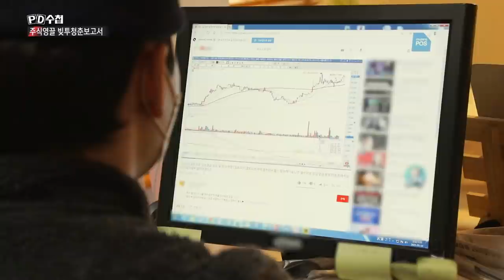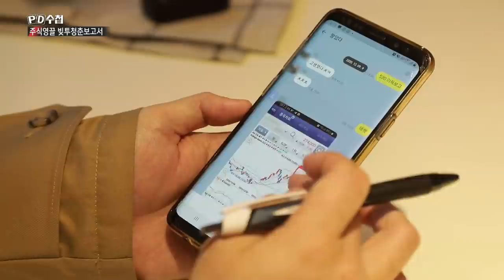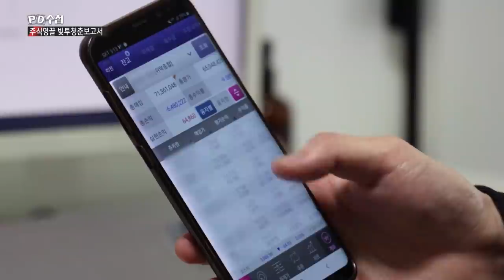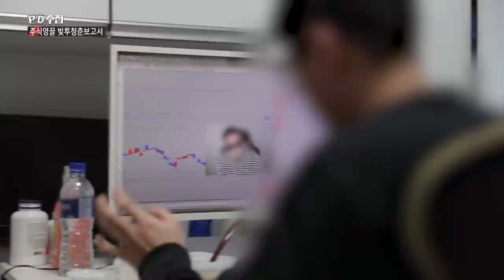[PD수첩 핫클립] 350개 종목? 주식은 '위험한 기회'다